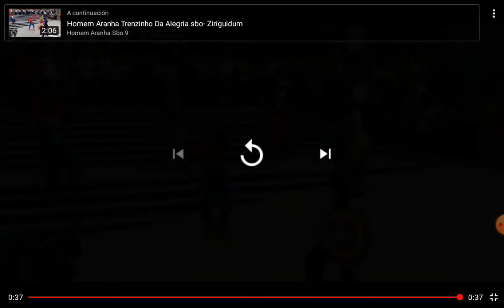Video reacción al vídeo de el hombre araña bailando cumbia brasileña